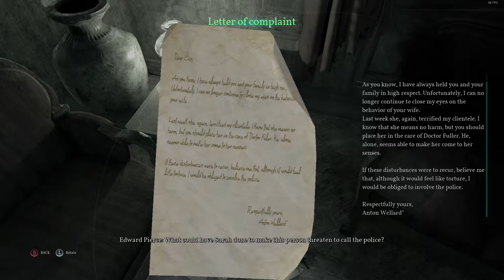CALL OF CTHULHU - Chapter 3 - Garden of the Hawkins Mansion / Hawkings Mansion - Let's Play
We are a group of finnish gamers who want to have some fun.
Sling, Azi, Acme and Lil are the crew. Remember these names well.

Our colors are:
Yellow: Acme
Green: Lil
White: Azi
Red: Slingelboy

Here is link to Unfolds Soundcloud channel, who provides us some of the background music: